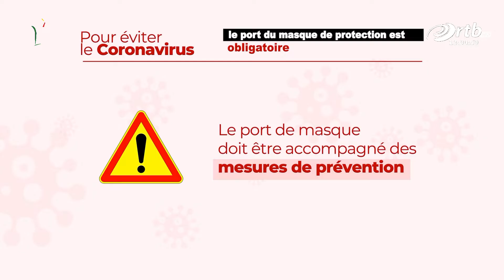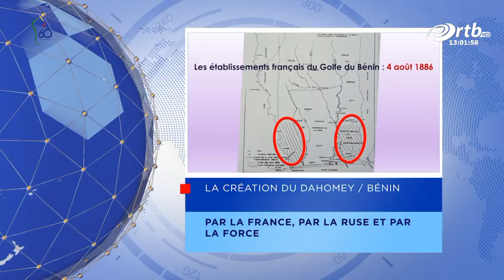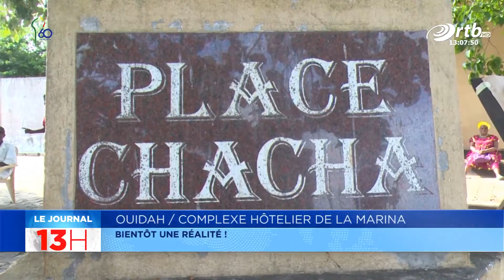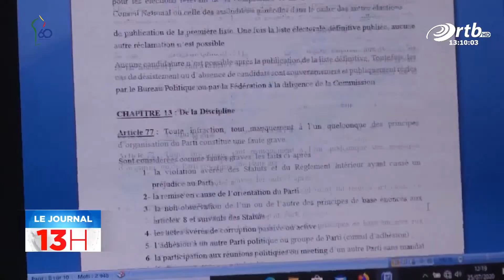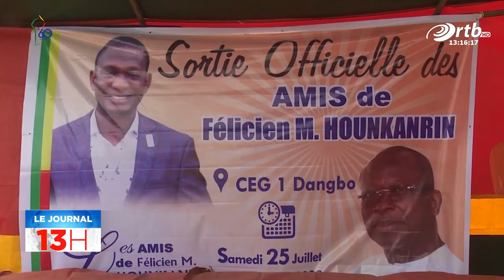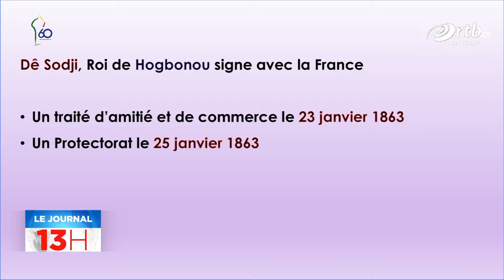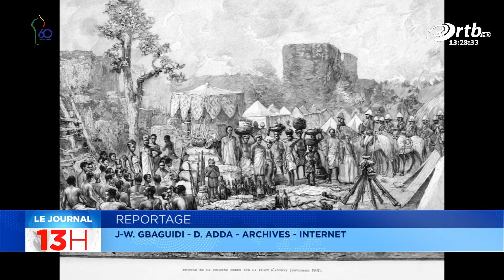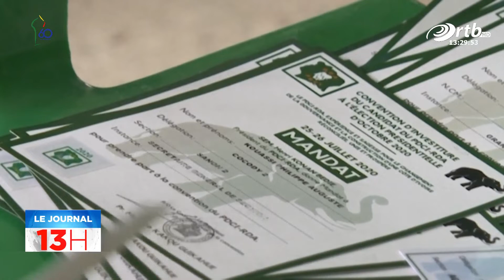JT 13h du 28 juillet 2020 avec Koudousse ABDOULAYE